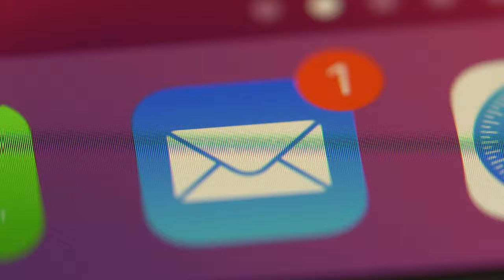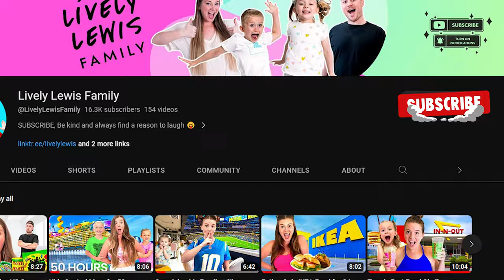Behind the Scenes of our Very First Music Video!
Check out behind the scenes of our very first music video! Okay, so here’s the deal: We’ve never done a music video before, right? Now we’ve got to brainstorm a great idea, decide on the perfect location, find a cast for the shoot, and get our hands on some cool props. And the wild part? We’ve only got 2 hours to make this magic happen. Fingers crossed it’s not an epic fail!

Hey everyone! Welcome to Lively Lewis Vibes!!. Thank you so much for stopping by and showing our videos your love! We love making fun, family friendly content!